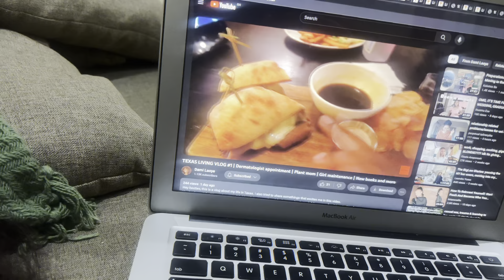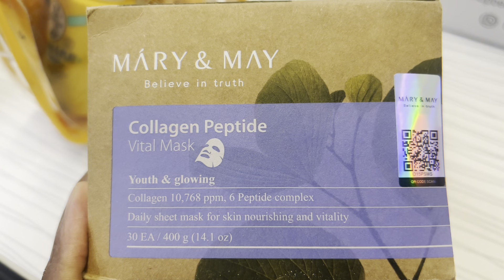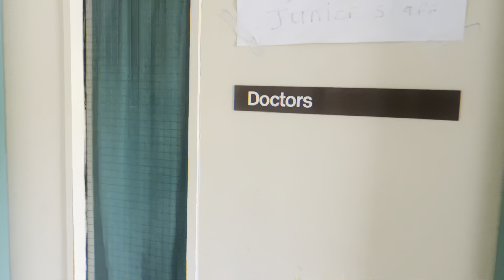VLOG:WEEK IN MY LIFE 🇬🇭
Here with another vlog.Thank you all so much for watching my videos and and for always being so supportive.I’m here with another weekly Vlog. Hope you enjoy it and cheers 🥂

Much love,
Felicia

-Surgery Resident
-Ghanaian
-Vlog with my iPhone 13 Pro Max
-living in Ho,Ghana